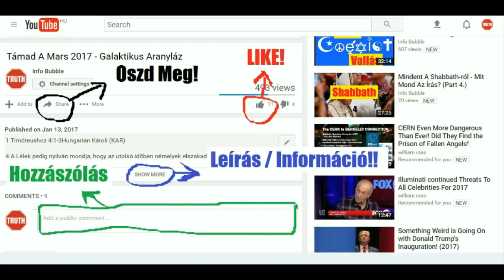George H W Bush 1989 Beiktatási Beszéd új